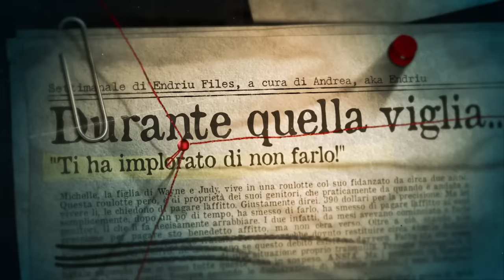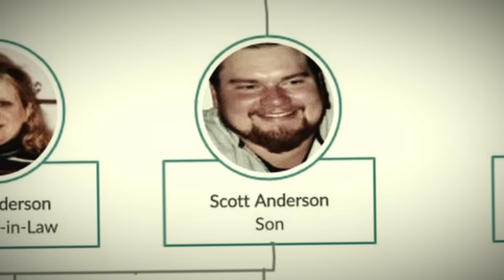NON VOLEVANO FESTEGGIARE IL NATALE...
Michelle Anderson e il suo ragazzo Joseph Thomas McEnroe si sono presentati a casa dei genitori di lei in occasione delle feste. Purtroppo però, le loro intenzioni non erano buone, non volevano festeggiare il natale.

In questo video